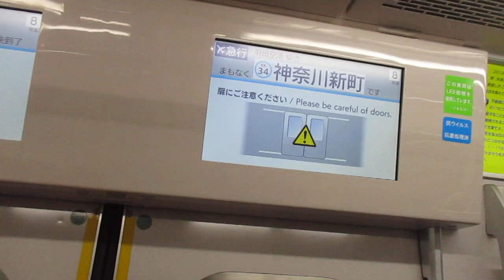【能見台～京急蒲田間急行運転】京急本線エアポート急行羽田空港行き京急新1000形1445編成(一部リニューアル・機器更新車)+1890番台1892編成(L/Cシート・トイレ付)8両 神奈川新町駅発車